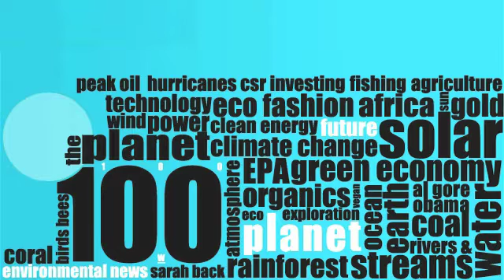Get Ready for Blue August - Planet 100: Top 5 Endangered Sharks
Sharks have a reputation as killers but they are also hunted. Here's our Planet 100 list of top 5 Endangered Sharks.